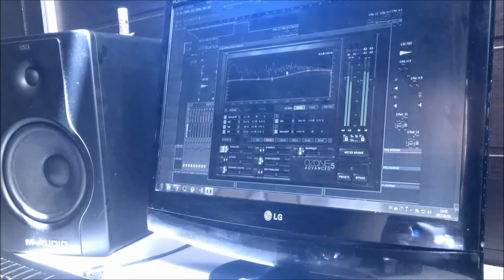IMPORTANT! NEW YouTube CHANNEL (Link In Description)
I am switching to NEW Youtube Channel

If you are a fan of my work, like hip hop, rap, trap, club instrumentals, you are an Artist or Producer and like to learn new things about music production or just looking for quality instrumentals, then please Like, Comment, Share & Subscribe to my NEW channel!